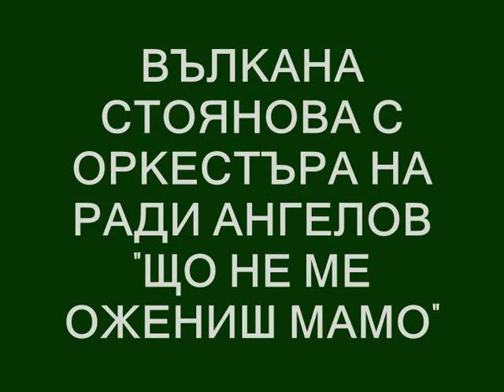ВЪЛКАНА СТОЯНОВА " ЩО НЕ МЕ ОЖЕНИШ МАМО "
СЪПРОВОЖДА ОРКЕСТЪРА НА РАДИ АНГЕЛОВ /РАНЕН ЗАПИС/